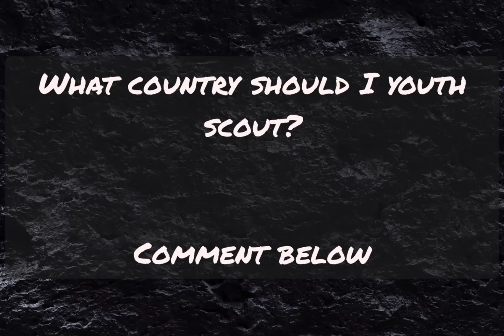what country should I youth scout?